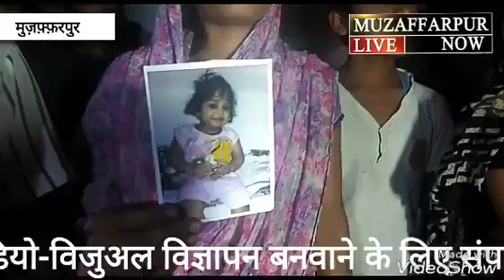मुज़फ़्फ़रपुर के पुरानी बाजार से लापता हुआ 14 महिने का युवराज !! बच्चा लाने वाले को 10000 का ईनाम !!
मुज़फ़्फ़रपुर के पुरानी बाजार से लापता हुआ 14 महिने का युवराज !! SSP हरप्रीत कौर ने बच्चा लाने वाले को 10 हजार रुपये ईनाम देने का किया ऐलान !! जिस किसी को बच्चा मिले वो महादेव मंदिर पुरानी बाजार लाने का कष्ट करें !!